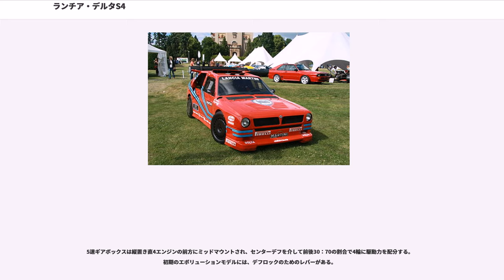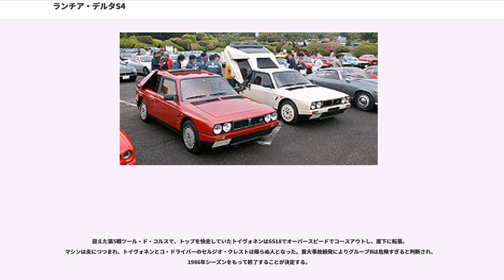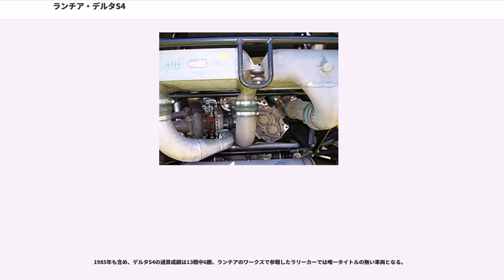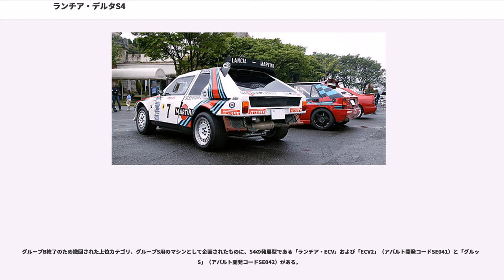ランチア・デルタS4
デルタS4（"Delta S4" ）は、イタリアの自動車会社ランチアが世界ラリー選手権（WRC）に参戦するために製造した車である。"S4"のSはイタリア語の"Sovralimentata"（スーパーチャージド）、4は"4WD"を意味する。

「12ヶ月間で200台生産。ただし競技用の車両20台も含めていい」なるグループBの公認要件を満たすため製作されたホモロゲーションモデル。「デルタ」の名を持つが、シャーシは先行デルタとは異なる専用設計である。型式名はZLA038ARO。ランチアの800番台、フィアットの100番台でもないアバルトの開発コードSE038から由来している。

エンジンは、フィアット製1,759ccの直列4気筒DOHCエンジン。これをリアミッドシップに縦置きした。過給機はターボチャージャーに加え、低回転域ではスーパーチャージャーを使うツインチャージャーを採用している。

駆動方式は、1985年当時では最新と言える、センターデフにビスカスカップリングを採用したフルタイム4WDである。

WRCにグループB規定が導入されると、ランチアはミッドシップ・後輪駆動のラリー037で成功を収めるが、ライバルメーカーの4WDマシンの熟成が進むと共に苦戦を強いられた。1985年シーズン末にランチアが投入したニューマシンS4はミッドシップ・4WDであることに加え、エンジンに二種類の過給機（アバルト製スーパーチャージャーとKKK製ターボチャージャー）を付けていた。ターボラグが発生する低回転域はスーパーチャージャーがカバーし、4,000回転以上の高回転域をターボが受け持つ。リアには2基の大型インタークーラーが設置され、ボディサイドにはインタークーラー用のエアインテークが張り出している。

エンジンの排気量1,759ccは、過給機係数×1.4で2,500cc以下に収まるサイズ。車両区分の2,500cc以下クラスでは最低重量が890kgとなり、3,000cc以下クラスの960kgよりも軽量化のメリットを得られる。最高出力456ps/8,000rpm、最大トルク46kgf·m/5,000rpmを発生し、1986年最終戦アクロポリス・ラリーでは600psを超えていた。パワーウエイトレシオは2kg/psを切り、そのパワーで890kgの軽量な車体を加速させた。ただしこの過剰なパワーがピーキーな挙動を生み、乗り手を選ぶ車ともなった。また、アルミニウム製の燃料タンクが運転席の真下に位置していたため、後述のトイヴォネンの悲惨な死亡事故につながってしまった。

5速ギアボックスは縦置き直4エンジンの前方にミッドマウントされ、センターデフを介して前後30：70の割合で4輪に駆動力を配分する。初期のエボリューションモデルには、デフロックのためのレバーがある。

WRCではの最終戦RACラリーで実戦投入され、ヘンリ・トイヴォネンとマルク・アレンの1-2フィニッシュでデビューウィンを飾る。

は1月の開幕戦ラリー・モンテカルロでトイヴォネンが優勝。第2戦ラリー・スウェーデンではアレンが2位。第3戦ラリー・ポルトガルは観客死傷事故により、全ワークスドライバーが自主リタイア。第4戦サファリ・ラリーは旧車037で参戦。

迎えた第5戦ツール・ド・コルスで、トップを快走していたトイヴォネンはSS18でオーバースピードでコースアウトし、崖下に転落。マシンは炎につつまれ、トイヴォネンとコ・ドライバーのセルジオ・クレストは帰らぬ人となった。重大事故続発によりグループBは危険すぎると判断され、1986年シーズンをもって終了することが決定する。

第8戦ラリー・アルゼンチンでミキ・ビアシオンがWRC初勝利を獲得。第11戦ラリー・サンレモはライバルのプジョー・205T16E2がサイドスカート規定違反で全車失格し、アレン、ダリオ・チェラート（ノンワークス）、ビアシオンが1-2-3フィニッシュを達成した。プジョーはこの判定を不服としてFISAに控訴する。最終戦オリンパス・ラリーでもアレンが優勝し、プジョーのユハ・カンクネンを抑えてドライバーズ&マニュファクチャラーズ両部門の制覇を決める。しかし、シーズン後にFISAはサンレモのリザルトを無効と裁定し、選手権ポイントから除外した結果、アレンとランチアの栄光は幻と消えた。

1985年も含め、デルタS4の通算成績は13戦中6勝。ランチアのワークスで参戦したラリーカーでは唯一タイトルの無い車両となる。

WR...